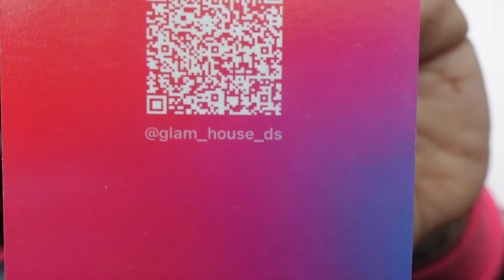Cafecito y comida deliciosa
Hola Cachis Saludos espero y mi video  Sea de tu agrado si eres  NUEVA en mi canal Bienvenida te invito a que ME
❤️ Regales un Like
❤️ Qué prendas la capa 🛎 de notificaciones Para que Siempre que suba un video seas notificada

 / siemprechula
INSTGRAM

 / _siempre_chula